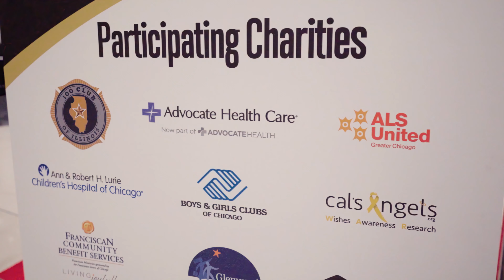Cals Angels First Look for Charity Recap 2024